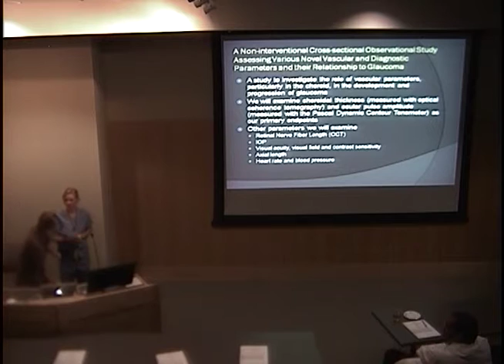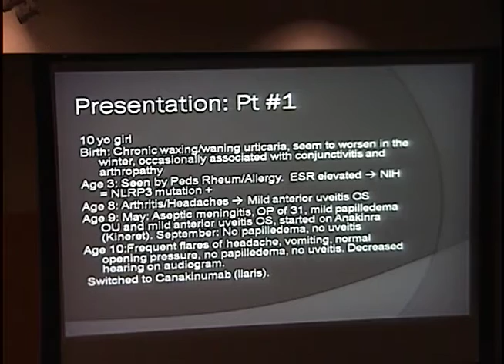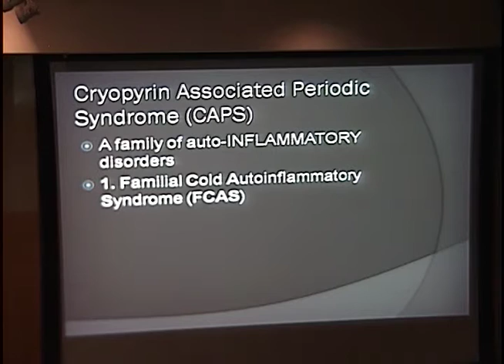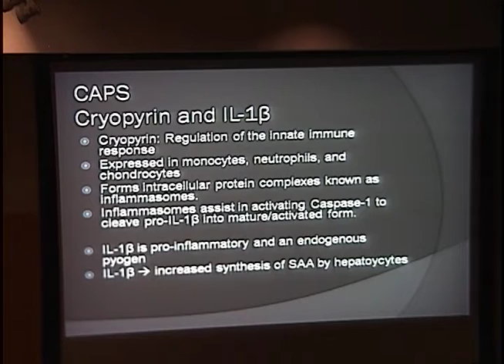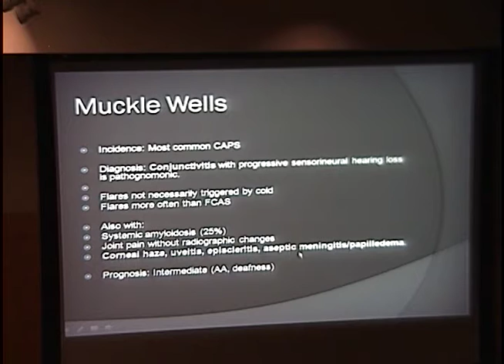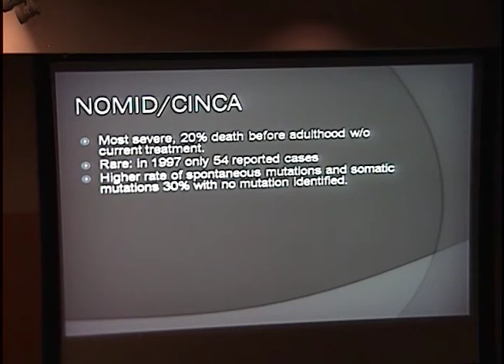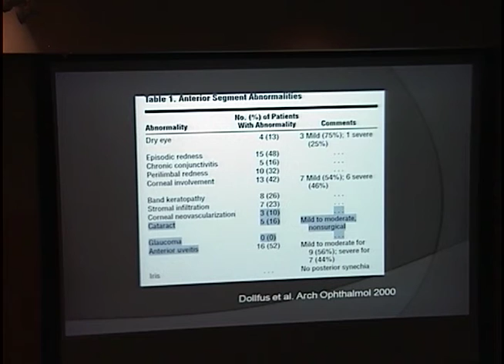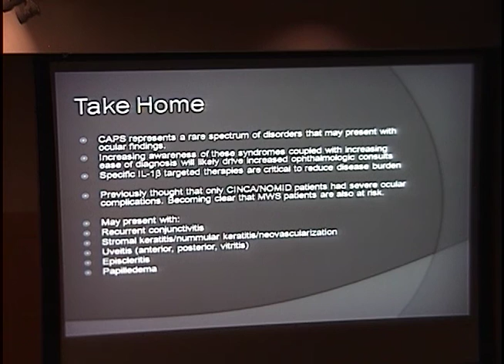Cryoprin Associated Periodic Syndromes & the Eye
Title: Cryoprin Associated Periodic Syndromes & the Eye
Presenter: Tom Oberg, MD